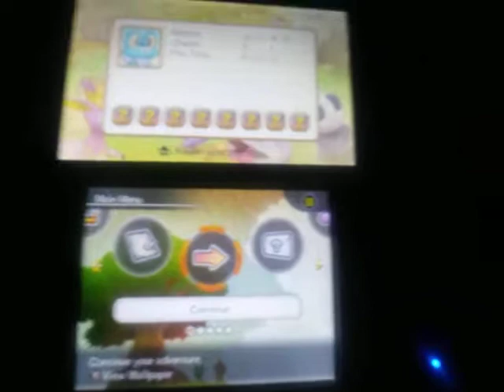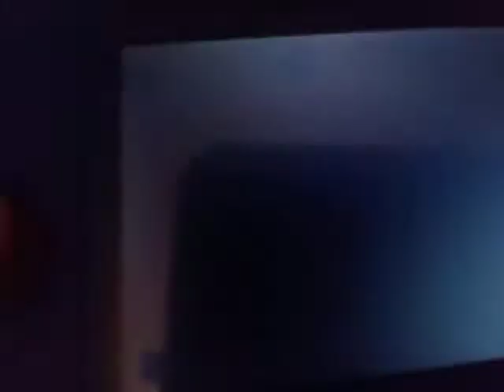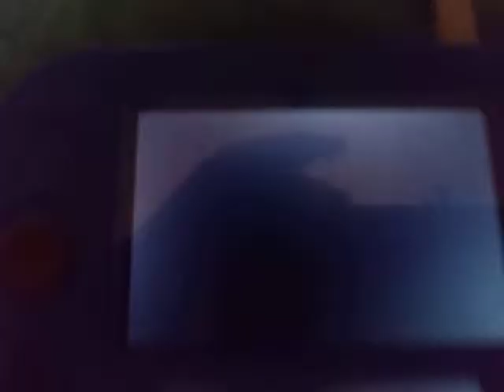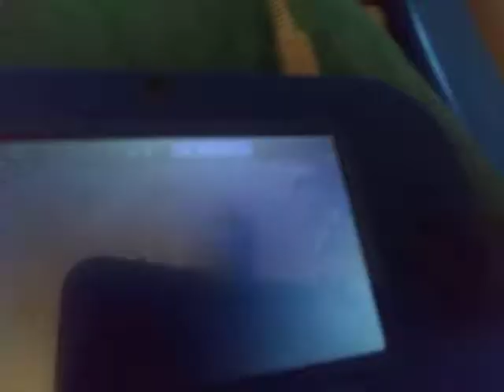Pokemon Super Mystery Dungeon episode 5 Pancham,Shelmet,and Deerling